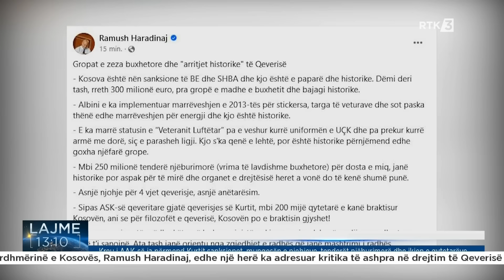Lajme 13:00 15.07.2024